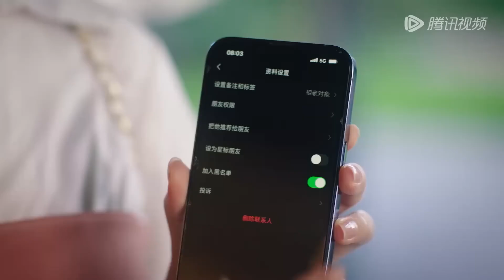🥣 霸总为逃相亲找灰姑娘假扮女友，饭桌上听到灰姑娘的话后却真的动心了！| 爱情，开袋即食 Let's Date, Professor Xie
❤ 剧名 【Drama name】🥣 爱情，开袋即食 Let's Date, Professor Xie